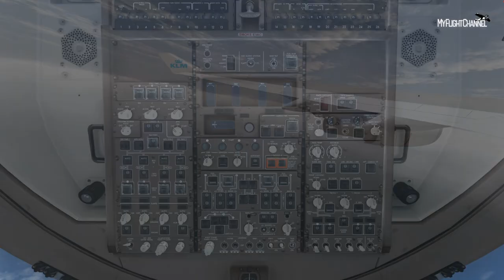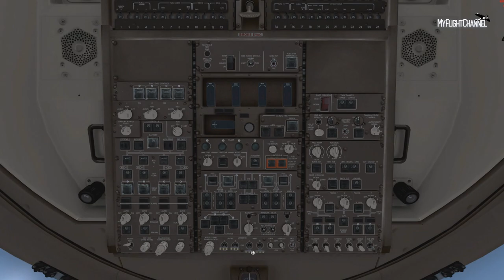New Flight Simulator 2017 - P3D 3.4 [Ultra Realism]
Are you prepared for a new age of realism? Feel the reality!

Here we are today in St. Maarten aboard the KLM Boeing 747-400, on the way to Amsterdam Schiphol.

Donations help me to keep doing "this" and are very much appreciated.

Buy the hardware that I use:
CPU
GPU (Graphic Card)
(High End)
RAM
MOTHERBOARD
4K MONITOR
SSD Hard Drive
(Standard Hard Drive)
JOYSTICK

This video was REALLY hard to make. I hope that you like it.

Feel free to suggest me anything you want for the next video.

Note: FS 2017 is not a new game. With this title I mean a combination of effects, addons and other things (added to Prepar3D v3.4) that make this video seem more real. P3D v3.4 is a new Flight Simulator released late 2016.